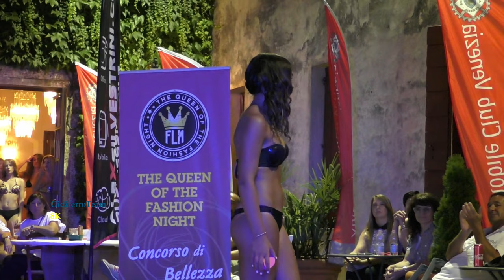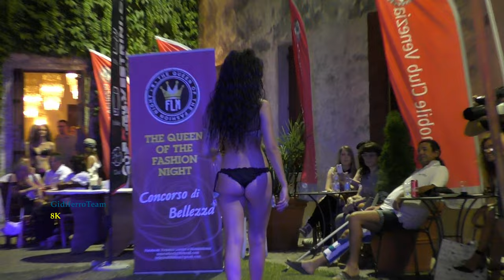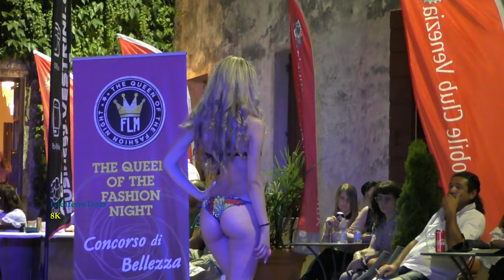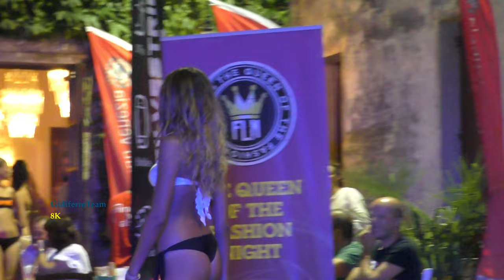Bikini Show - Miss Rally - Scorzè - Venezia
Scorzè-Venezia. Le splendide ragazze Miss di "The Queen of the Fashion Night" nella loro sfilata in bikini durante la selezione di "Miss Rally Città di Scorzè".